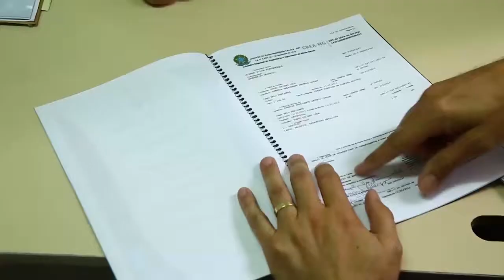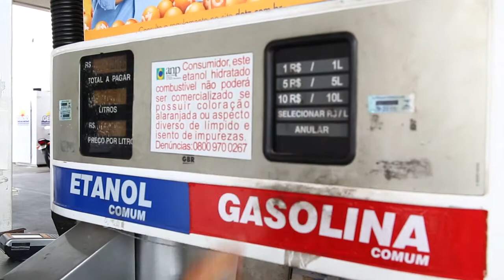Fiscalização de postos de combustíveis em Belo Horizonte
Veja como o Crea-Minas fiscaliza postos de combustíveis em Belo Horizonte.

Data: 03/11/2015
Assunto: Fiscalização
Participantes: Técnico em edificações Ramon Martins (agente de fiscalização)
Tipo: Informativo
Localização: Belo Horizonte/MG